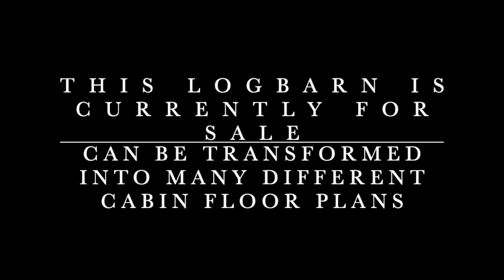Available 1840's North Carolina Hand Hewn Log Tobacco Barn.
Find more barns on Barntraders.com @Barntraders
Sold!

In this video you will see an oak and hardwood mix, hand hewn log, North Carolina tobacco barn.  It has been in the same family since it was originally built in the 1840's.  The barn's dimensions are 18'W x 20'D x 18'H log walls. This barn is one of a kind, because of its age and for having almost 95% reusable wood.
 This barn is currently for sale!
These barns transform into beautiful homes & cabins.
"They are truly one of a kind."
"Embrace the beauty in the North Carolina tobacco barn."

These hewed log barns took serious craftsmanship to build and we strive to provide the same when we relocate, transform, and repurpose these beauties.  We have barns for sale and provide custom plans and layouts!